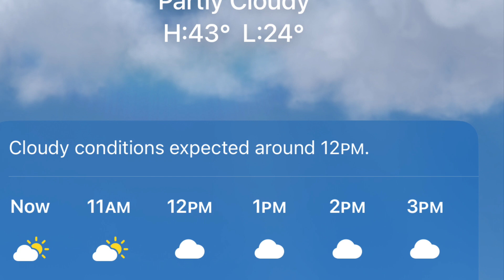Day in the life of karnage 12/5/22